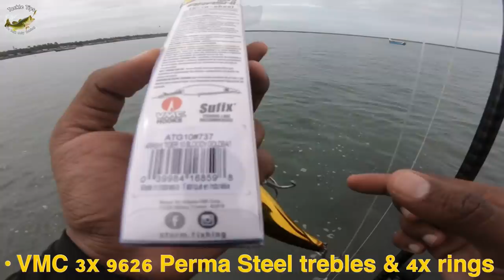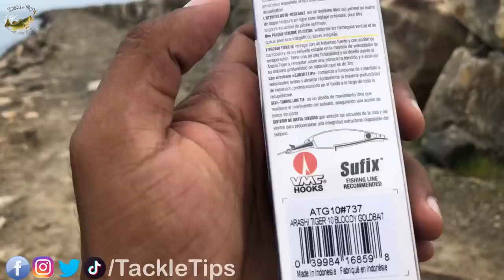12 കിലോ കറൂപ്പ് | caught a monster grouper from Kerala Harbour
12 കിലോ കറൂപ്പ് | caught a monster grouper | strom Arashi Tiger 10 | Kerala fishing | caught a monster grouper from Kerala Harbour